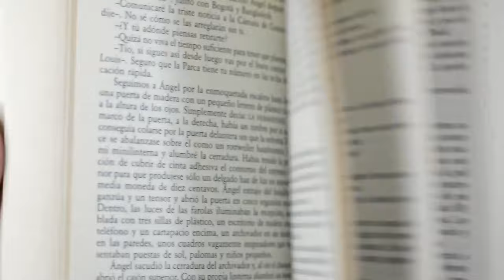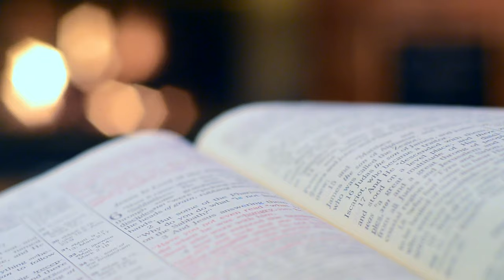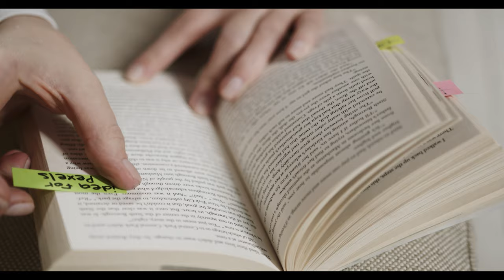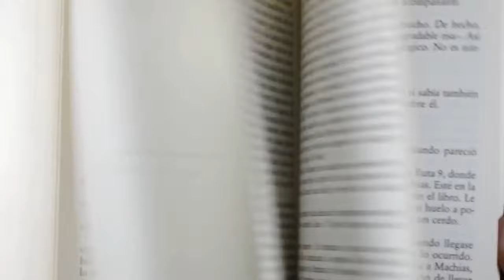Reading | Free 4K Stock Video